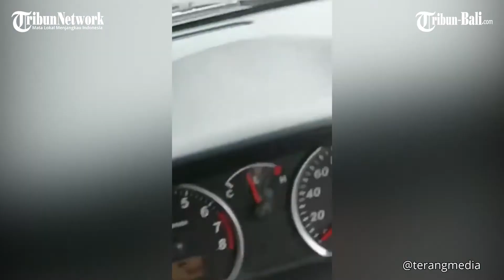Viral Pengendara Motor Halangi Ambulan yang Sedang Bawa Pasien Korban Kecelakaan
Viral video sepeda motor halangi laju ambulan  yang sedang membawa pasien akibat kecelakan.

Dikutip dari TribunVideo.com, Diketahui video tersebut diunggah oleh Akun Instagram @kabarnegri .

Dalam video tersebut, sang sopir ambulans, supandi mengatakan, pengendara sepeda motor sempat mengejar mereka dari belakang.

Di dalam mobil itu, terlihat seorang nenek terluka akibat kecelakaan.

(BJL)